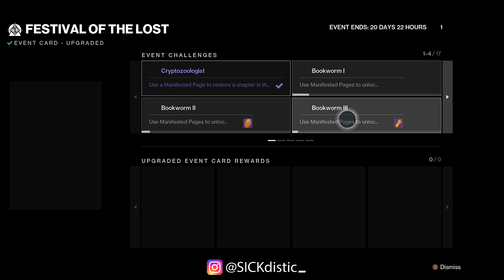Gone But Not Forgotten Quest ● Destiny 2 Festival of the Lost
Gone But Not Forgotten Quest ● Destiny 2 Festival of the Lost 2022